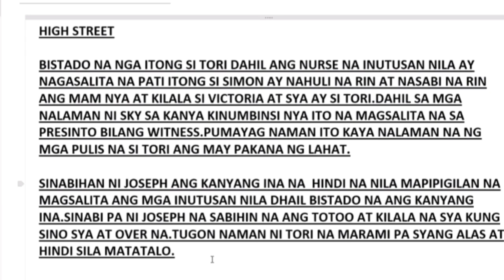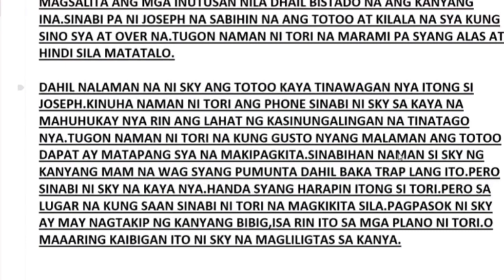HIGH STREET : Story telling II Bistado na Si Tori